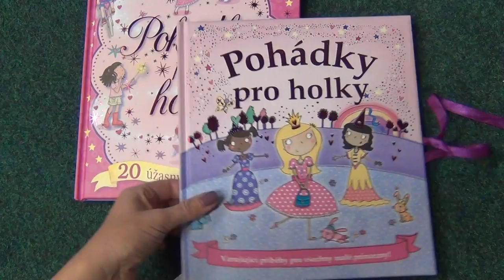Pohádky pro holky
Všechny malé princezny, ať už jsou odkudkoli, najdou v této knížkách hodiny zábavné i napínavé holčičí četby.